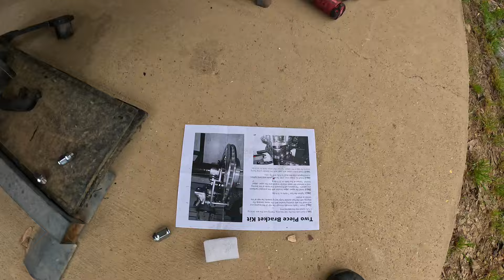HOW TO INSTALL A BULLETPROOF REAR END QUICK PERFORMANCE FOR GBODY